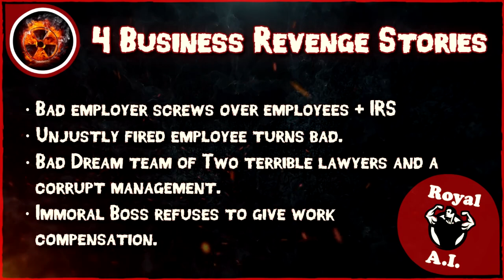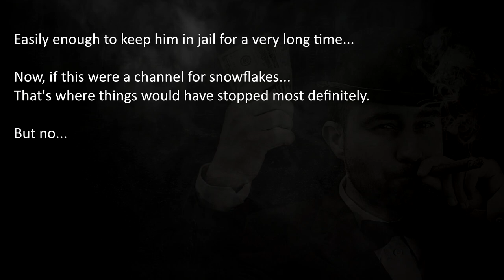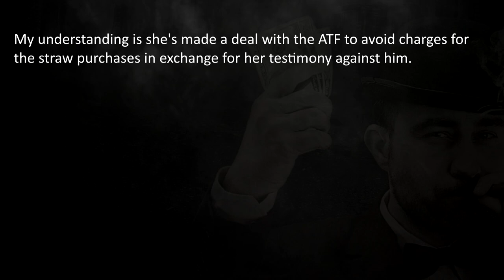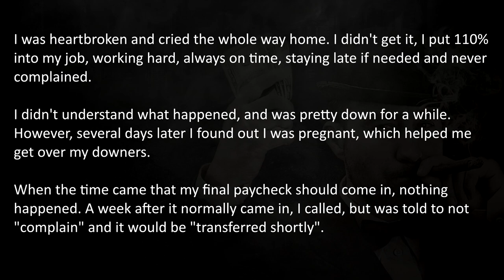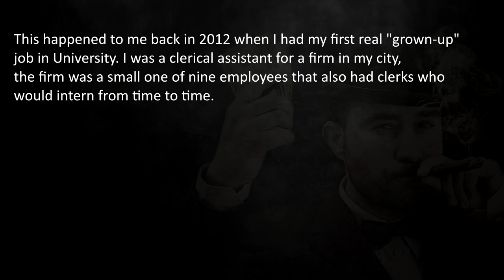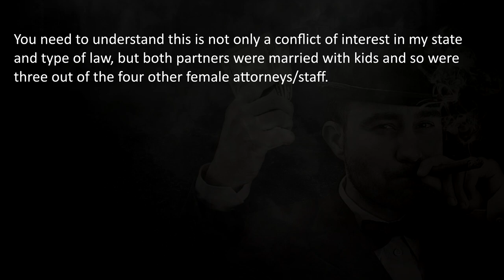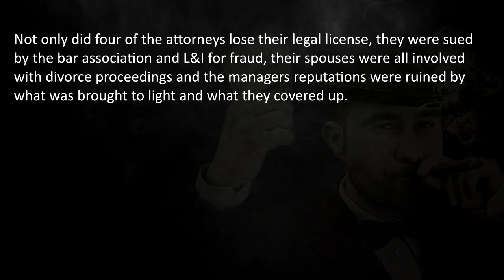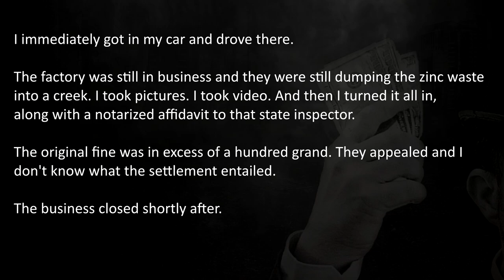Evil Corporation Revenge Stories | Nuclear Revenge | Business Revenge #1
Evil Corporations and  bad employers suffering nuclear revenge!
In this episode; bad companies and toxic managers get taught the lesson of Nuclear Revenge because of their own wrongdoing.

One bad employer's dirty laundry catches up with him. Unjustly fired employee finds her new closest friend, pure nuclear revenge. A dream team of terrible lawyers and a corrupt management who lose all in their own game. And last; Toxic Boss refuses to give work compensation and receives compensation from karma herself.

🔥 These True Nuclear Revenge Stories are not for Snowflakes!

💡 - Business Revenge is a last resort for some people who work in a bad work environment, be sure to talk to HR before seeking redemption through vengeful nuclear revenge acts! Royal AI salutes karma over doing bad things yourself.

💣 More?